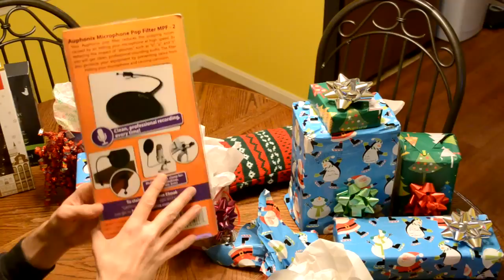SPANKLECHANK'S Christmas Bounty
In this video I open all my awesome Christmas gifts for you to see. I hope you all have a merry Christmas and a Happy Holiday. I also hope Santa brought you all you wanted. Thanks to Jaderhapsodie for all the awesome gifts. If you want to see all the gifts I got for her head on over to her channel

We also got our cats an awesome stocking full of catnip toys, check out the video of their reaction

Make sure to check out the website for the latest news and exclusive minecraft map downloads @